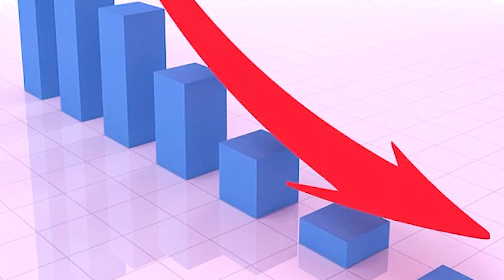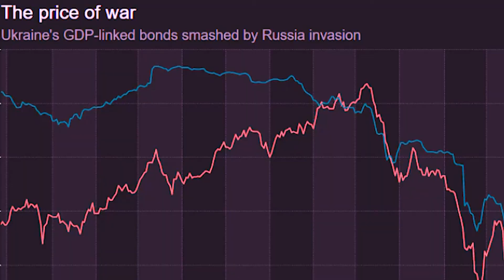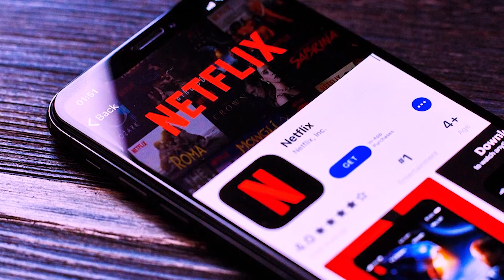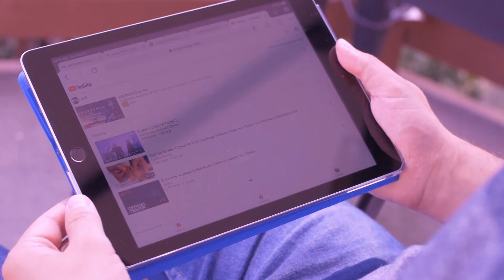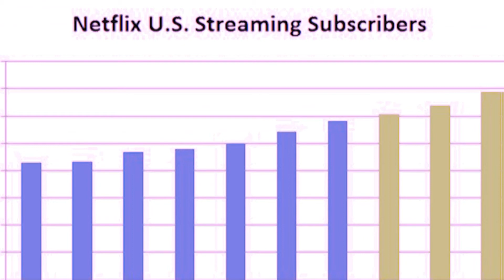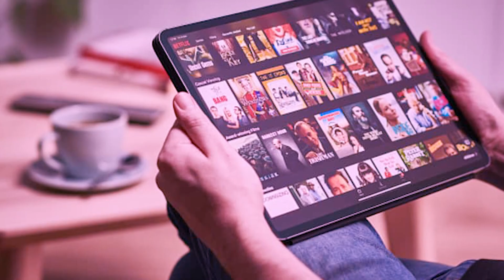The REAL Reason Why Netflix is LOSING Money!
Hello there, and welcome to All Things Financial! Netflix has become one of the biggest streaming services in the world for movies and TV shows. And despite it's success, you might be shocked to find out that the company has been losing subscribers and a huge chunk of money!